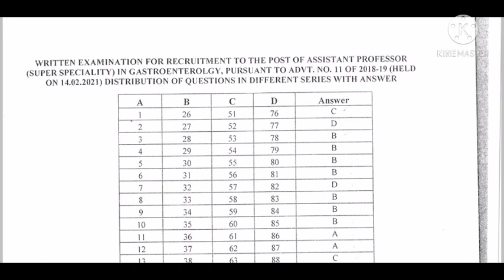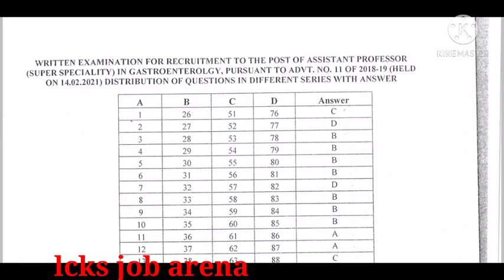OPSC OFFICIAL NOTICE .FOR RECUIRTMENT. 6th may. opsc govt job#osssc.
Thank u.

oas postponed 2021.
oas results out date..
oas job notice.
oas job notice.

sbi notification out.
sbi job
sbi job update
sbi notification new
sbi odisha

opsc job.

opsc aso.

mcl engineer
mcl job update
mcl final merit
mcl medical
mcl medical job.

aso job
aao salary
opsc. aee
ossc
opsc news
omc
omc job
omc news
optcl
optcl mt
optcl job
omc job new
iddco job
aee job odisha.
mppssc
mppsc job
MCQ series
MCQ lcks
MCQ series important
aee MCQ